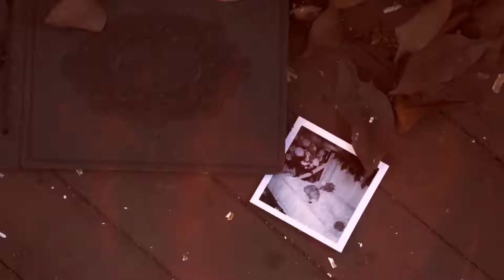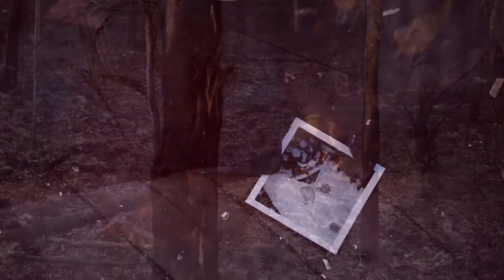Özgün Akay - "Fever" Instrumental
Thank you for visiting my page. All your contributions will go directly to me to fund the next scores.

Feel free to use any of my scores in your video/film project.